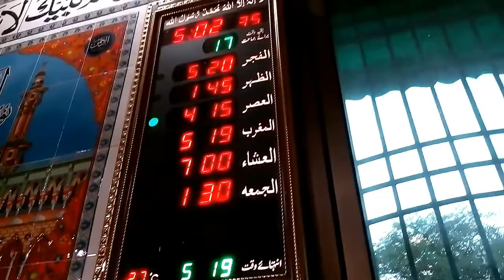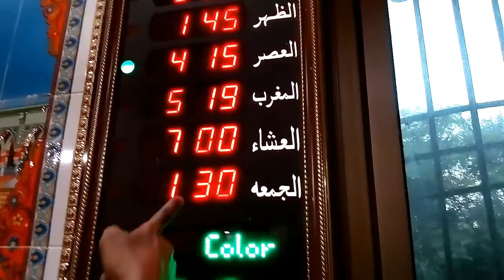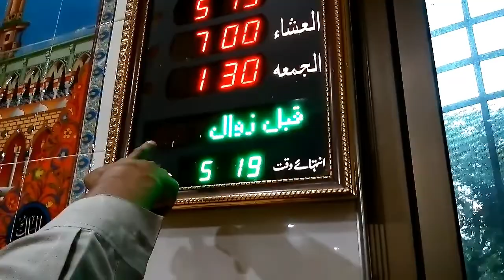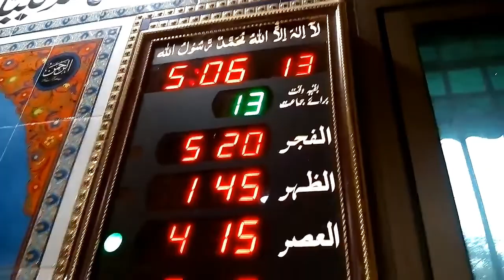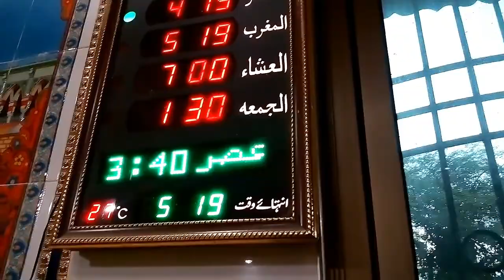How to set nafal namaz time on masjid clock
City Code List File :
For Pakistan :
More videos on this topic are also available. You can watch it now for a complete guide.
You can also ask us to get a video about Digital clocks on a certain topic or you can comment to ask a question if you face a problem while setting your Digital Masjid clock.
how to set namaz time
how to set ashraq time on masjid clock
masjid clock complete setting
digital masjid clock setting
salat panel setting
how to do masjid clock setting
salat panel setting
seekho aur karo
Salaat Panel setting
Salaat panel settings||How to Setting prayer times on Digital Clock
JAMAT TIME MULTIPLIER SETTING
SALAAT PANEL SETTING
Digital Clock Panel Setting
Prayer time table in Urdu
 how to set nafal namaz time on digital salat pannel.
masjid clock setting
salat pannel setting
how to set namaz time on digital masjid clock
seekho aur karo
digital clock setting
azan clock setting
salat panel setting